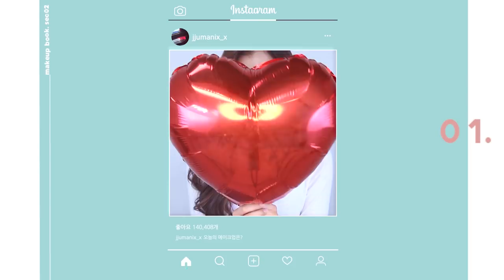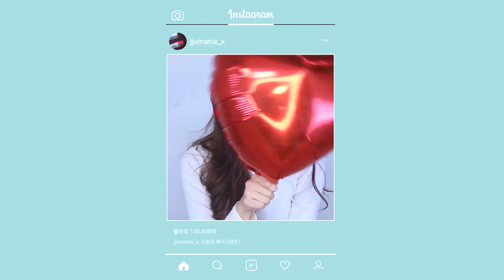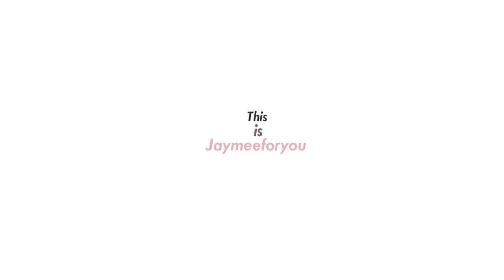[꿀팁가득_반말주의]옆광대부자의 깔끔한 풀성형 메이크업/올로드샵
안녕 여러분! 제이미 포유에요!
먼저 2018년 새해 인사 부터 드릴게요
새해복 많이 많이 받으세요:))) 그리고 이번 해에는 여러분들이
이루고 싶었던 꿈도 이루시고 하고 계시는 일도 다 술술 풀리고 잘되길 바랄게요
2018년에도 항상 밝은 영상으로 여러분들에게 에너지를 주는 제이미포유가 되겠습니다 :)

오늘 영상은 옆광대친구들을 위해 베이스부터 립까지 FULL로 준비한 성형 메이크업 영상이에요
이번 영상도 옆광대 친구들과 좀 더 친근감있는 모습으로 다가가고 싶어서 반말로 찍어봤어요
그리고 메이크업도 화려한 성형 메이크업 말고 좀 깔끔하고 부드러운 느낌인 메이크업으로 가져왔어요
꼭 부담스럽게 성형 메이크업이라고만 생각하지 말고 평소 데일리로도 깔끔하게 할 수 있는 메이크업이니깐
부담없이 따라해보아요!
그럼 제 채널 찾아와주시고 제 영상 봐주셔서 너무 감사드리고
저는 곧 또 좋은 영상 들고 찾아올게요
안녕!

(그동안 편도염때문에 목소리가 나오지 않아서 더빙을 못하고 있었는데
좀 괜찮아지자마자 부랴부랴 편집하고 올린 영상이에요 그래서 좀 목소리 상태가
듣기 안좋을 수 있어요 ㅜㅜ 양해 부탁드립니당!)

Product_

01.비바이바닐라 b.by banila
잇 래디언트 씨씨크림
it radiant cc cream

02.스킨푸드 skinfood
연어 다크서클 커버 컨실러
salmon darkcircle cover concealer

03.아리따움 Aritaum | 더샘 the saem
리얼 앰플 브라이트너 #01
real ampoule brightner #01
에코 소울 볼륨 빔 하이라이터
eco soul volume beam highlighter

04.미샤 missha
시그니처 아우라 텐션 커버 쿠션
signature aura tension cover cusion #23

05.루나 luna
롱래스팅 팁 컨실러
long lasting tip concealer light beige

06.마루빌츠 maruwilz
카모플라쥬 크림 #03
camouflage cream #03

07.마몽드 mamonde
코튼 베일 파우더
cotton veil powder

08.어퓨 apieu
3d 컨투어링 키트
3d contouring kit

09.미샤 missha
이탈 프리즘 섀도우
ital prism shadow lace shirring

10.비바이바닐라 b by banila
아이크러쉬 매트 섀도우
eyecrush matte shadow Nude beige

11.페리페라 peripera
잉크 피팅 섀도우
ink fitting shadow #05

12.아리따움 aritaum
모노아이즈 섀도우
monoeyes shadow take that

13.스킨푸드 skinfood
마이 디저트 쉬머 섀도우
my dessert shimmer shadow almond cupcake

14.미샤 missha
팔레트 페인트 라이너 블랙 /
palette paint liner black # brown

15.이니스프리 innisfree
마이 팔레트 싱글 섀도우 매트
my palette single shadow matte

16.비바이바닐라 b.by banila
아이크러쉬 섀도우 쉬머
eyecrush shimmer shadow

17.키스미 kissme
히로인 메이크 롱앤컬 마스카라
heroine make long & curl mascara

18.스킨푸드 skinfood
초코 아이브로우 파우더 케익
choco eyebrow powder cake

19.페리페라 peripera
스피디 오토 아이브로우 펜슬 #02
speedy auto eyebrow pencil #02

20.이니스프리 innisfree
리얼 핏 벨벳 립스틱 #03
real fit velvet lipstick #03

21.세잔느 cezanne
내츄럴 치크 n 해맑은 데이지 코랄
natural cheek N #03

이번 새해에는 여성들이 공중화장실도 맘편히 들어가고
밤늦게 집에 돌아가는 길에도 아주 작은 바람소리에 놀랄일이 없는, 그런 정말 사소한 것들 부터 바뀌어져가는 미래가 한 걸음 더 가까워지는 새해가 되길.